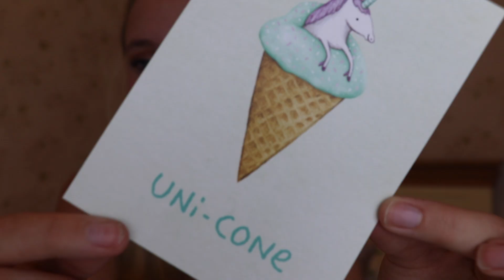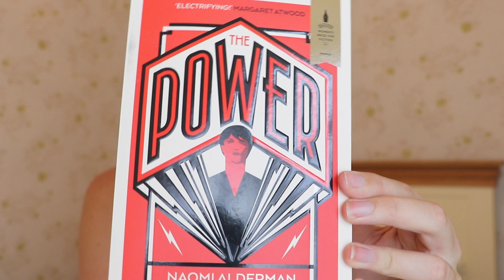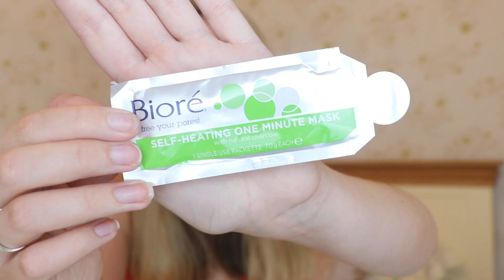Monthly Loves!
What are you loving at the moment? This is just a round up of some of my fave things from August and this month.

Open Me
FIND ME:

MAKEUP
+ Sephora Brow Pencil
+ Sephora Eyeliner
+ Sephora Matte Lipstick